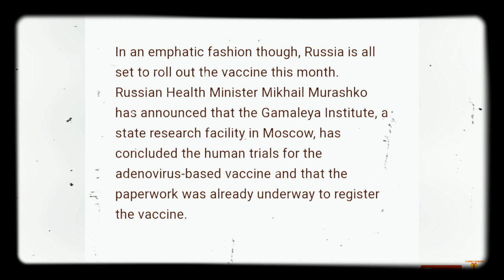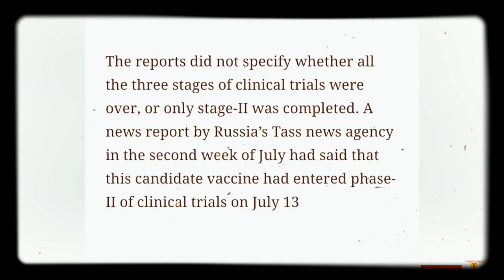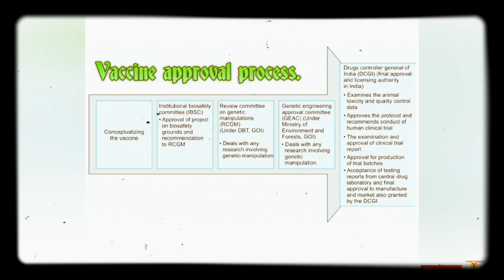रशियाची लस ऑक्टोबर मध्ये येणार? |सत्य पडताळणी|Mikhail murashko|by Shubham shelke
रशियाचे आरोग्यमंत्री mikhail murashko यांनी सांगितल की ऑक्टोबर पर्यंत लस उपलब्ध होणार!
त्यासाठी Explainer video!
Corona vaccine
Covid vaccine
Vaccine
Russia vaccine
Russia corona
India corona
Russia corona vaccine
Russia corona vaccine in marathi
Russia corona vaccine in hindi
Russia corona vaccine update
Russia corona vaccine news
Russia corona vaccine news in marathi